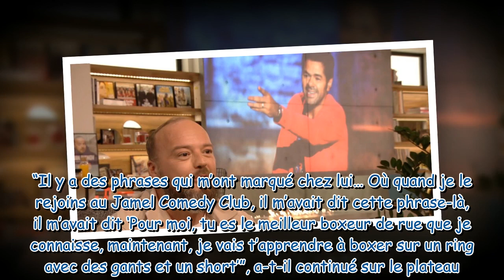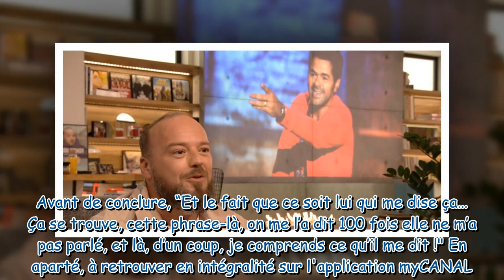"C’est un ange gardien" : Alban Ivanov fait une belle déclaration d'amitié à Jamel Debbouze qui a to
"C’est un ange gardien" : Alban Ivanov fait une belle déclaration d'amitié à Jamel Debbouze qui a toujours cru en lui